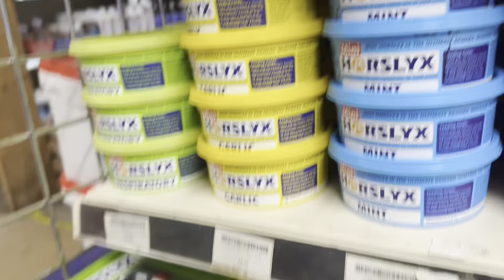MEET OUR NEW PONY !